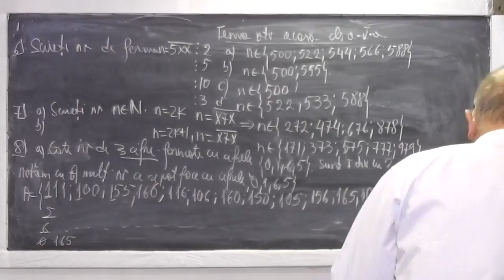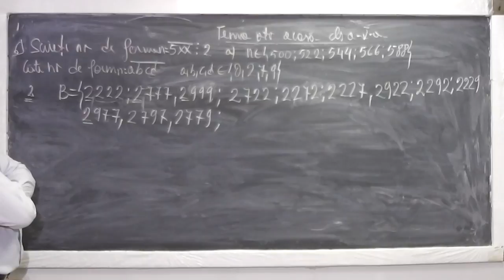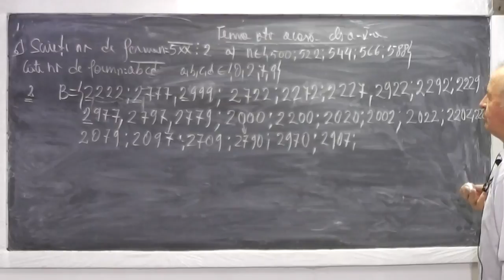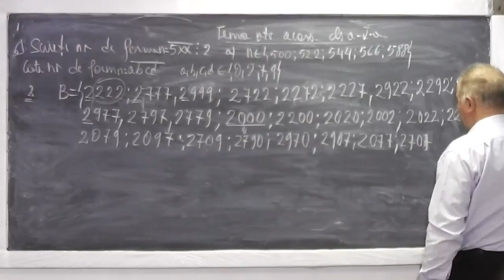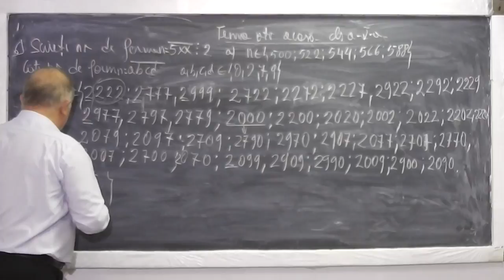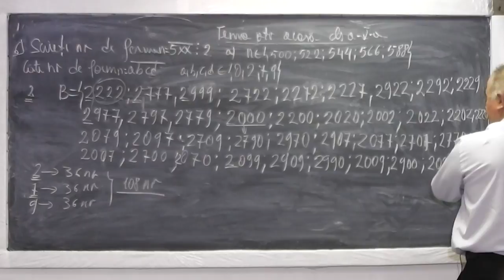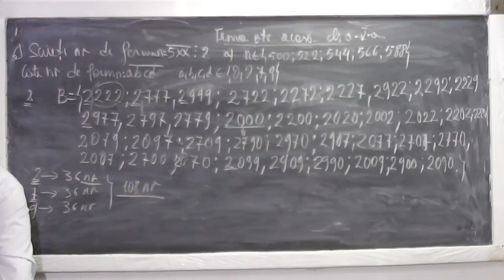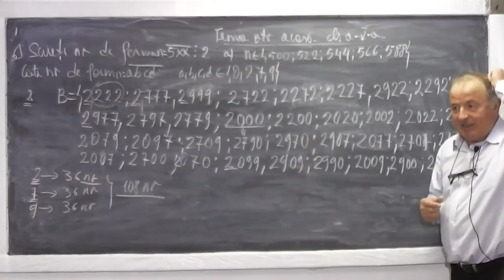2/2 Lectia 808 Divizibilitatea unui nr. cu 2,3,4,5,10 Generarea unor numere cu anumit. prop. Clasa 5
Aceste lectii sunt sustinute de voi si daca va sunt utile, as aprecia un Like, Share, Comment - In aceasta lectie de matematica pe care o puteti vedea in direct si pe ne ocupam de tema pentru acasa la clasa a V-a si rezolvam o serie de probleme de divizibilitate ce presupun divizibilitatea unui numar cu 2, 3, 4, 5, 10 si alte probleme in care trebuie sa generam niste numere cu anumite proprietati.